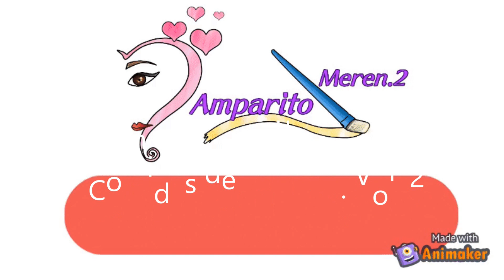Probando alimentos del mundo. Vol.2.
Bueno, por fin mi señor marido ha podido ir a comprar comiditas de otros paises para hacer el vídeo, pero esta vez, estamos todos, mis hijas se han querido unir al reto.

Jajajajajaja, un poquito de diversión en familia siempre "es bien".

Espero que paseis un ratito entretenido.

Soy un aficinada y fascinada del maquillaje, mis contenidos son totalmente míos y de producción casera, yo me lo guiso y yo me lo como. Autodidacta y sin título de maquilladora. Mis opiniones son totalmente sinceras bajo mi punto de vista y mi experiencia, no me dejo coaccionar por nadie.

Ahora soy "Amparitomeren.2", empecé mi andadura en Youtube allá  por el 2017, pero con el otro canal (sin el .2), el cual me hackearon y quiraron,  os recomiendo que os quitéis la suscripción del anterior y así no les damos la satisfacción de nutrirse con contenido que no es de ellos.

Mi colores de cabello y el corte me los hago yo en casa, todo totalmente casero.

Las uñas me las hago en un gabinete de Moncada "Mi Saloncito"